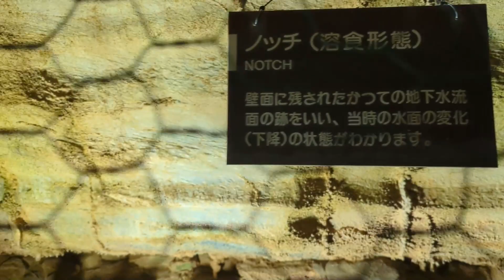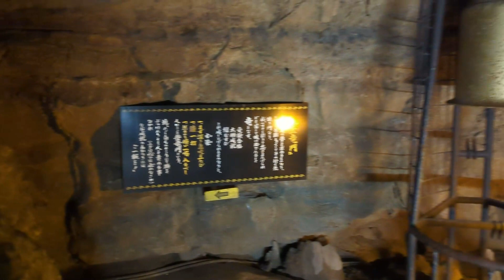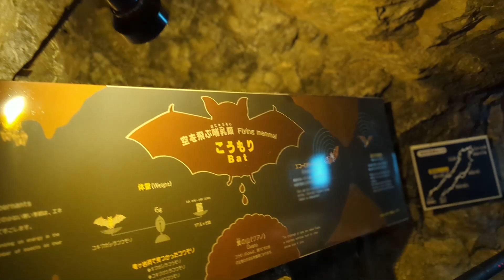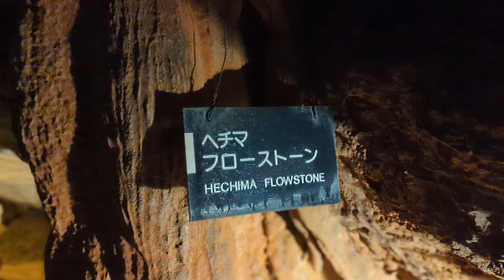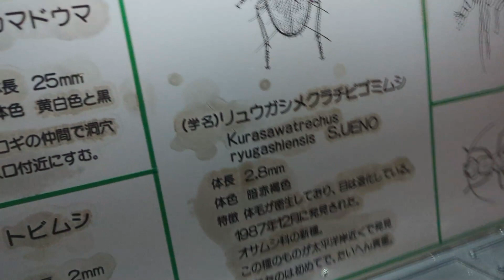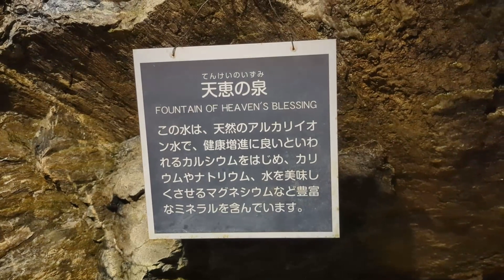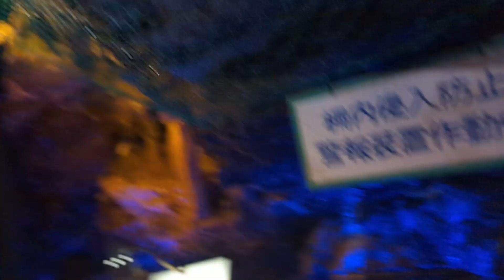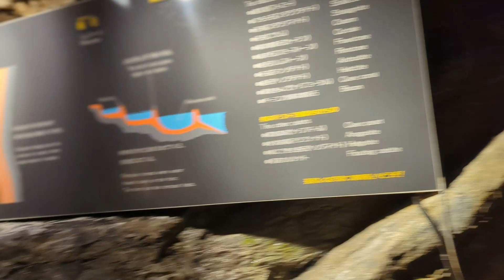20240103【竜ヶ岩洞】 1